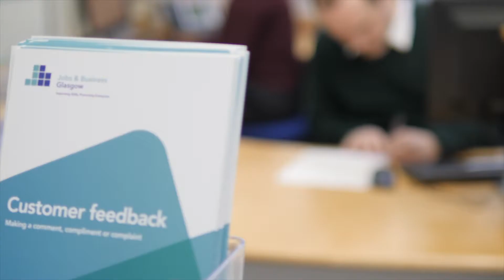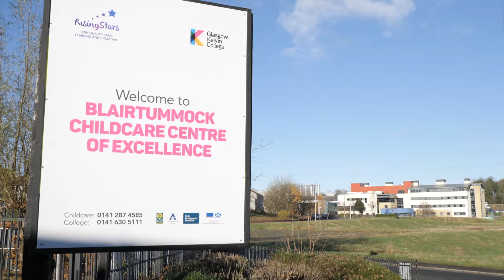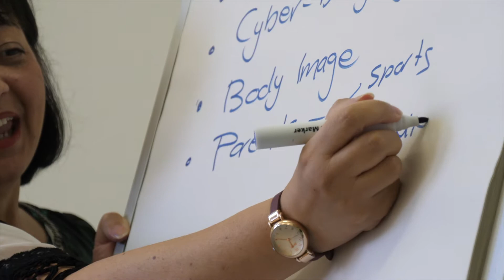JBG Intermediate Labour Market scheme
Introduced by Cllr Angus Millar, Chair of the Board of Jobs & Business Glasgow with contributions from Alan Sherry, principal of Glasgow Kelvin College and Susan Aitken, Leader of Glasgow City Council.